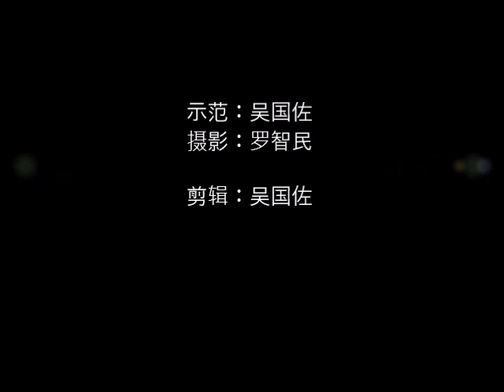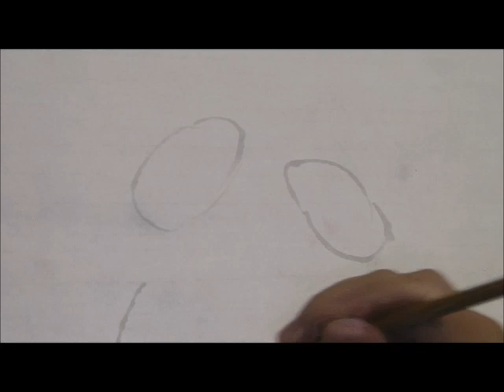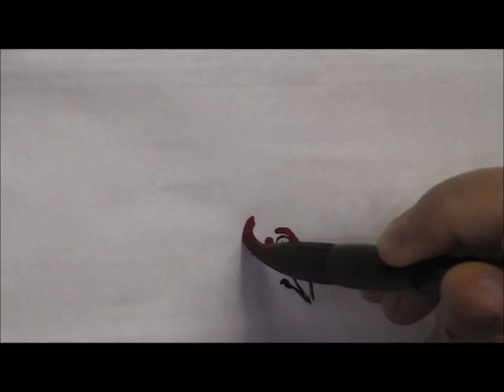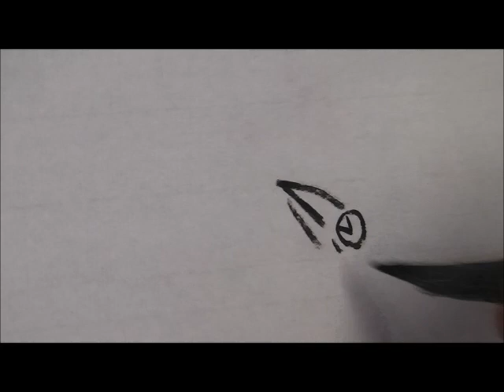技法示范：画芦花鸡，向日癸 Demo painting sun flowers and Plymouth chicken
技法示范：画芦花鸡，向日癸
Demo painting sun flowers and Plymouth chicken
墨尔本文心画院，Melbourne Wenxin Community Art Academy